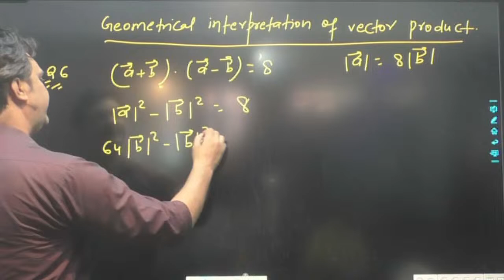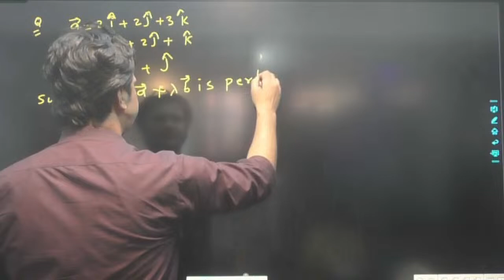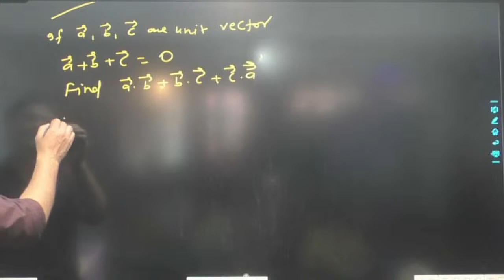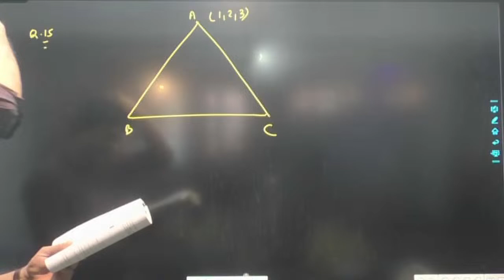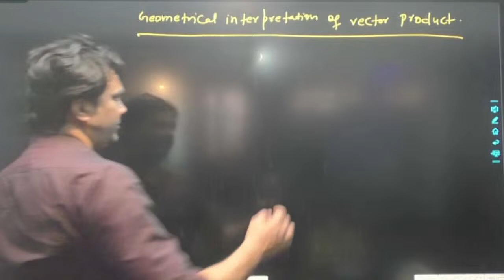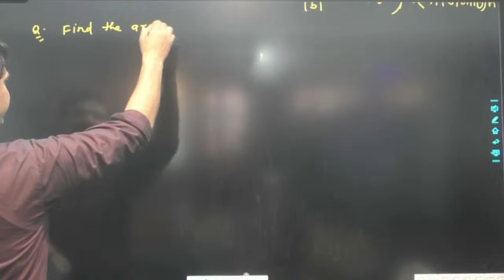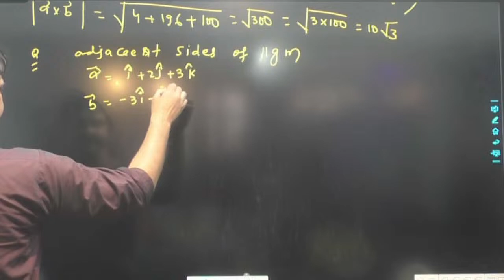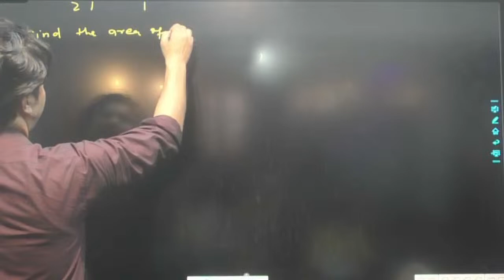Vector & 3D ,Solid Geometry , Lecture 2, B.Sc Math , Calculus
Differential Equation
Quantum Physics , Lecture 1

BPSC Mains

Physics
Stats , BPSC 72 Marks
Political science
Electronics
Optics

Electronics , Amplifier

संचार माध्यम , सामाजिक और राजनीतिक जीवन , BPSC Mains Original Content

Physics Class